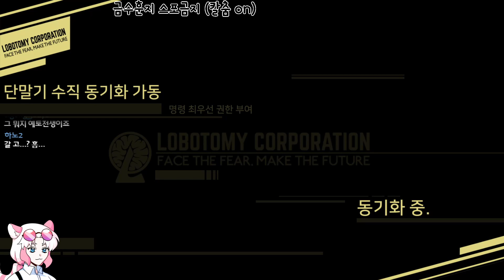[로보토미 코퍼레이션](64) 불속성 효녀 아니라구요!! (Lobotomy Corporation)